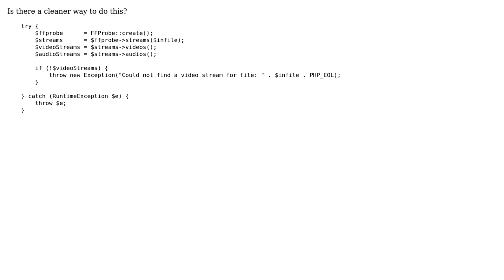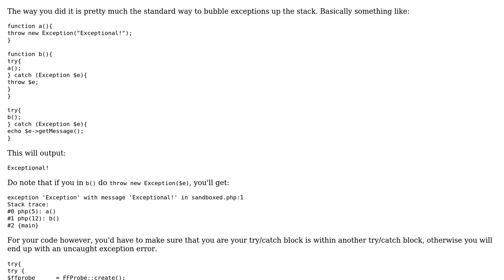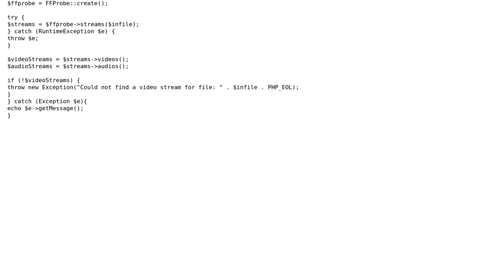Throwing an exception within a try/catch block in PHP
With thanks & praise to God, and with thanks to the many people who have made this project possible! | Content (except music & images) licensed under CC BY-SA | Music | Images & others | With thanks to user Lloyd Moore user jsanc623 user Jamal and the Stack Exchange Network Trademarks are property of their respective owners. You are responsible for your own actions.